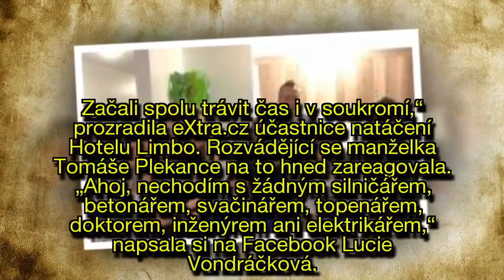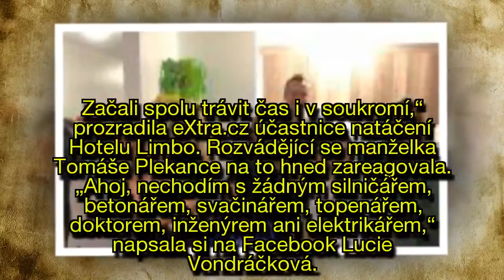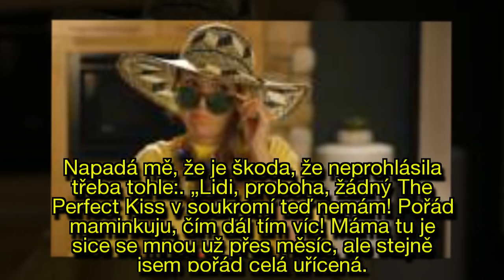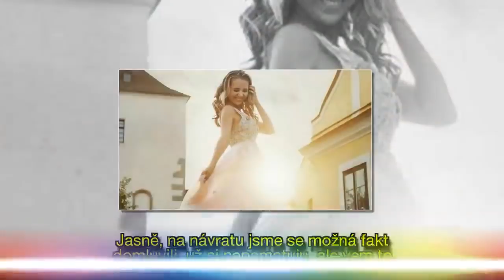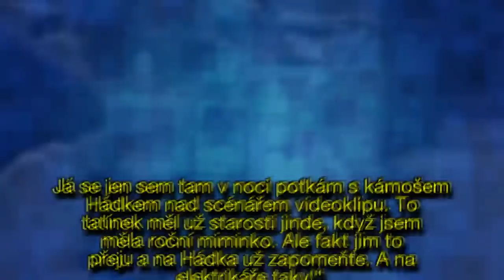Lucie Vondráčková: S elektrikářem to nevyšlo. Moc maminkuju!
GLOSA: Jak redakce eXtra.cz již uvedla, podle našich zpráv Lucie Vondráčková (38) na podzim podlehla šarmu jednoho z lidí ze štábu filmu Limbo. „Okouzlil ji,“ prohlásila účastnice natáčení s tím, že jak to s dvojicí dopadlo si nechá pro sebe. Zpěvačka se nyní k elektrikáři vyjádřila. Někoho překvapí, jiného vůbec.